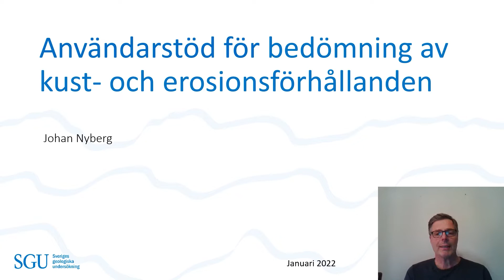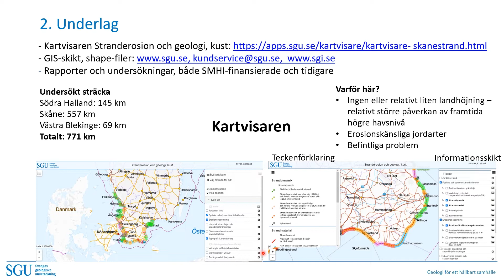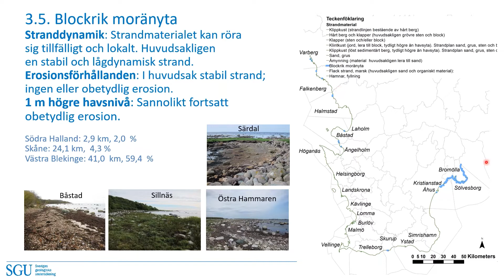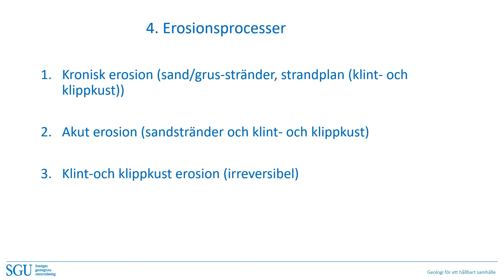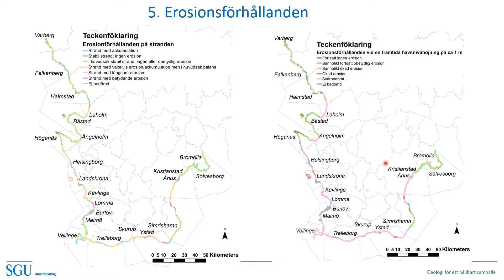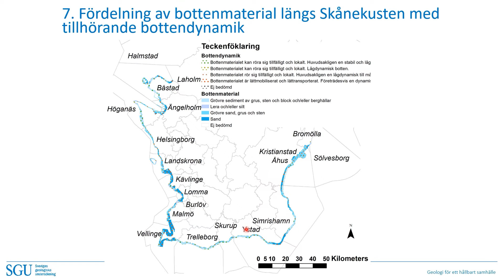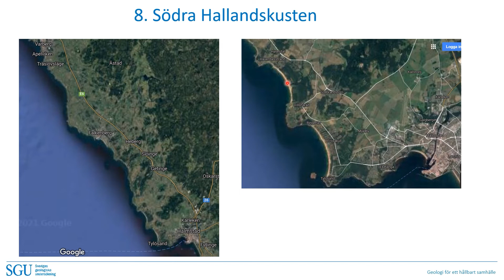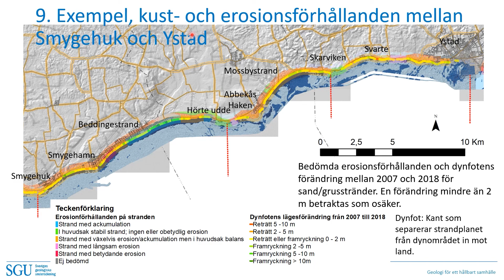Kust- och erosionsförhållanden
Johan Nyberg, statsgeolog vid SGU och PhD, presenterar allmänt om att använda kunskapsunderlag om kust- och erosionsförhållanden som utgångspunkt vid val av åtgärder.

Erosionsprocesser, förhållanden längs södra Hallands, Skånes och västra Blekinges kust, strandprofil och sandtillgång, bottenmaterial och bottendynamik, sedimenttransport och sedimentsystem och ett exempel på kust- och erosionsförhållanden mellan Smygehuk och Ystad presenteras.

0:00:00 Presentationens innehåll
0:01:30 Beakta detta vid val av åtgärder
0:06:53 Underlag och rapporter
0:11:29 Kusttyp, strandtyp och erosionsförhållanden
0:28:03 Erosionsprocesser
0:31:37 Förhållanden längs undersökt sträcka
0:37:34 Strandprofil och sandtillgång
0:43:07 Bottenmaterial och bottendynamik
0:46:35 Sedimenttransport och sedimentsystem
0:55:01 Exempel från kusten mellan Smygehuk och Ystad